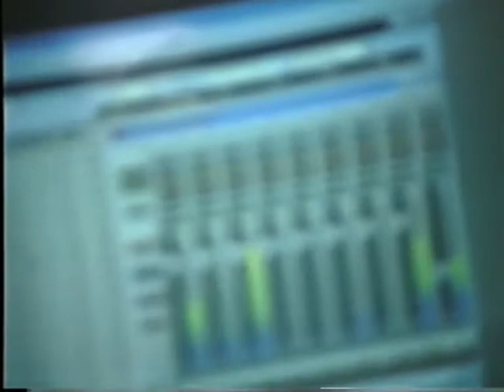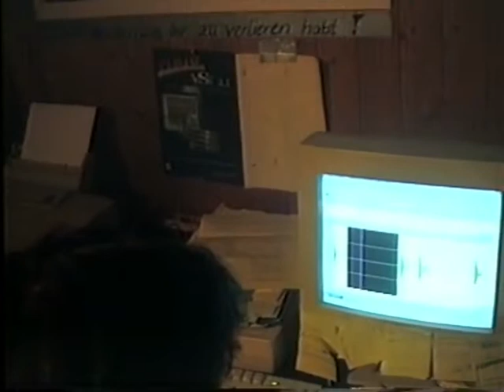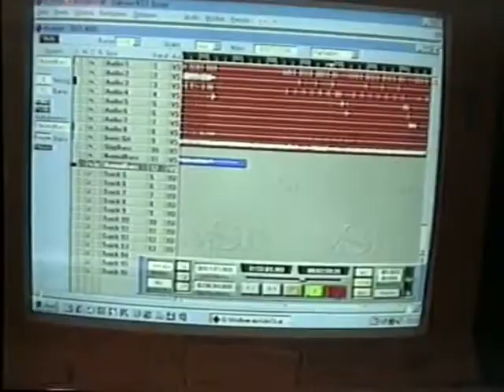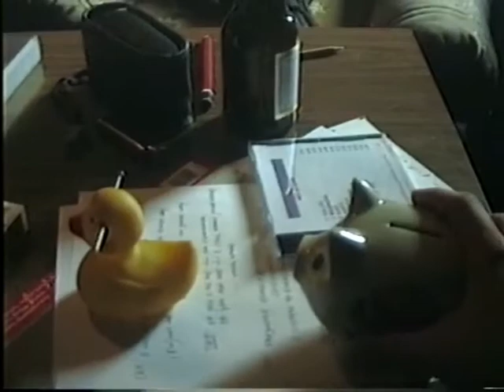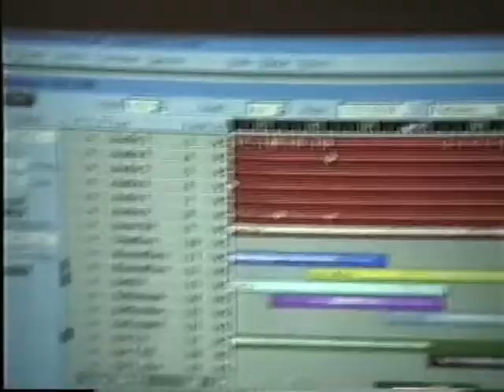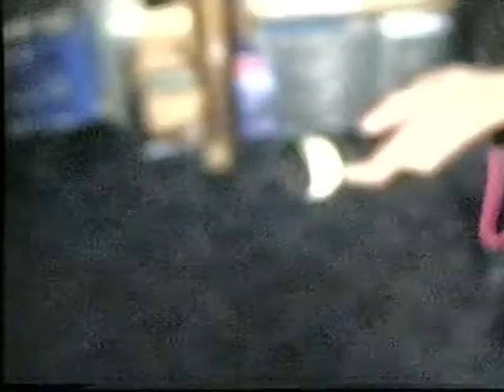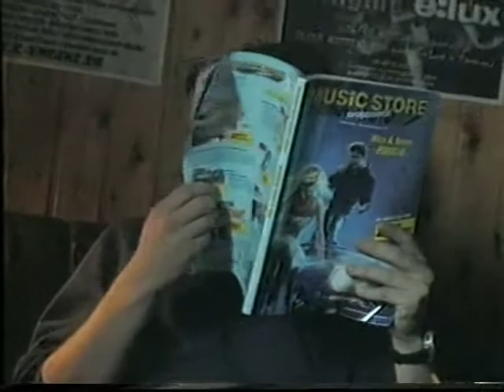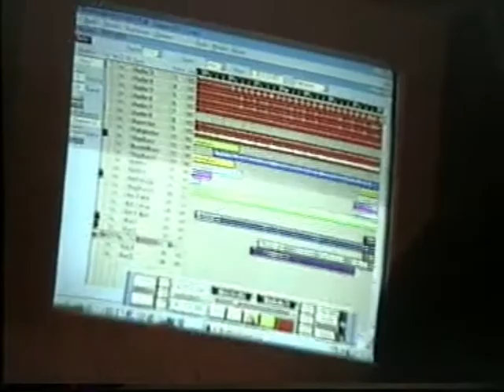"Sin" CD-recording June & July 2000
Chapters:
0:01 Lemmy - Drum-recording
7:41 Bensch - Drum-cutting lesson
21:30 Baseman - Bass-recording
25:12 Guitar Gear
26:01 Fifa2000 + Mitch snoring
29:10 Olli - Guitar-recording
32:21 Takl - Guitar-recording
45:23 Bensch - Vocal-recording